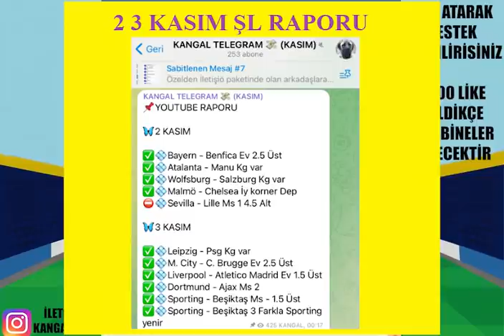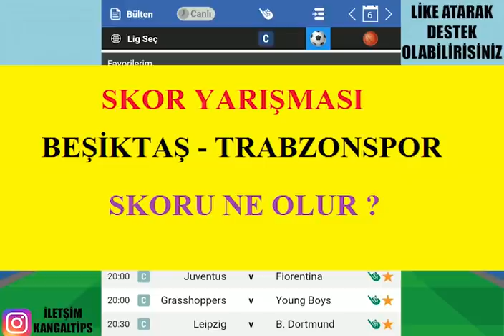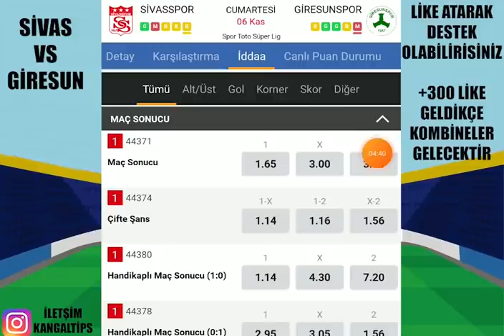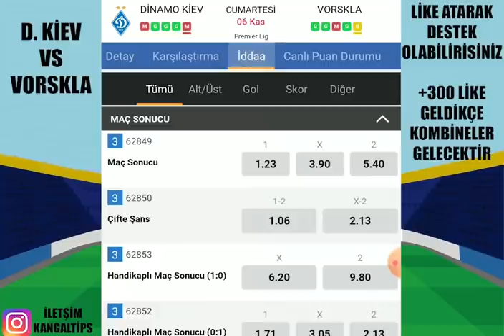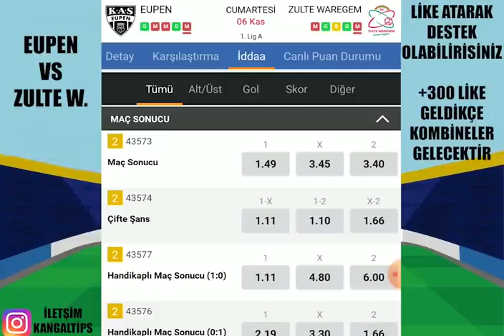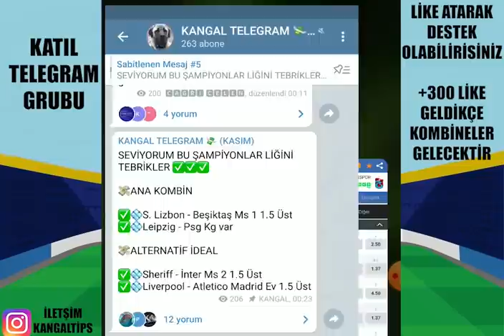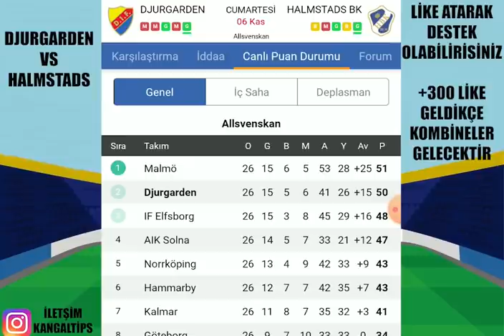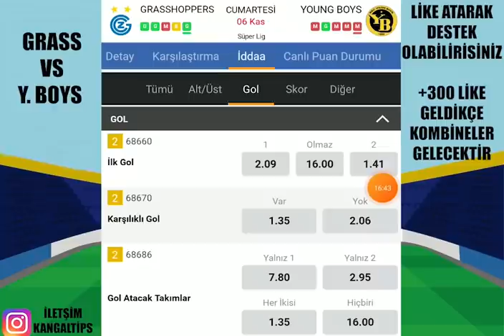RÜYA DEVAM EDER Mİ ? 6 KASIM 2021 İDDAA TAHMİNLERİ